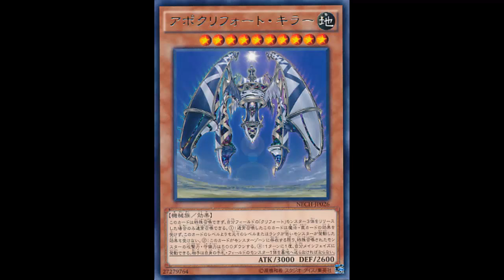Apoqliphoth Killer: It's Broken...; You can't Eum; How do you beat this?; How would you beat this?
Earth / Level 10 / Machine /  Effect / 3000 ATK 2600 DEF

Cannot be Special Summoned. Must be Normal Summoned/Set by Tributing 3 "Qliphoth" monsters. If this card was Normal Summoned, it is unaffected by Spell/Trap effects and the activated effects of monsters that have lower original Levels or Ranks than this card's Level. All Special Summoned monsters on the field lose 500 ATK and DEF. Once per turn: You can activate this effect; your opponent sends 1 monster from their side of the field or in their hand to the Graveyard.